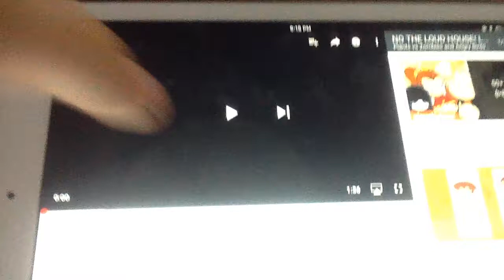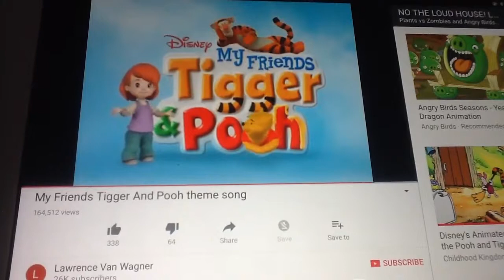No The Loud House, let's watch My Friends Tigger and Pooh